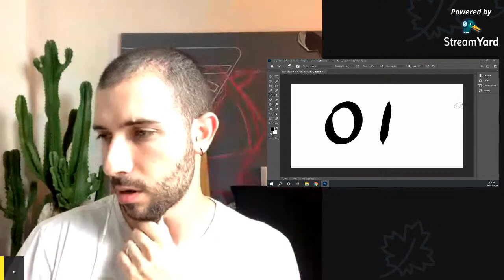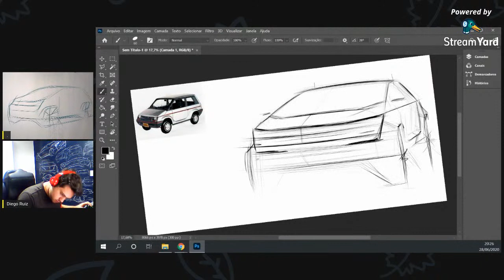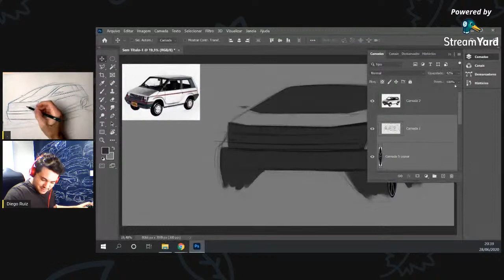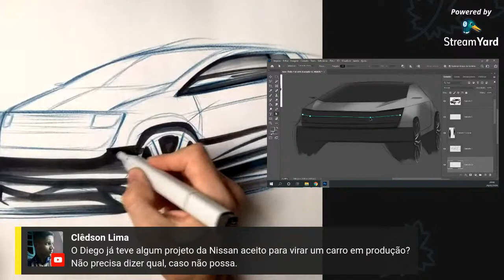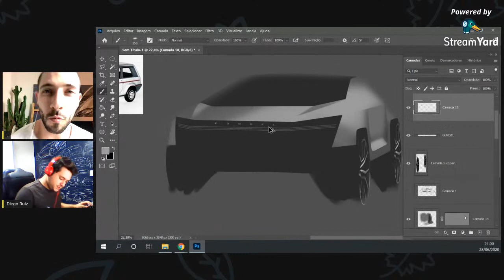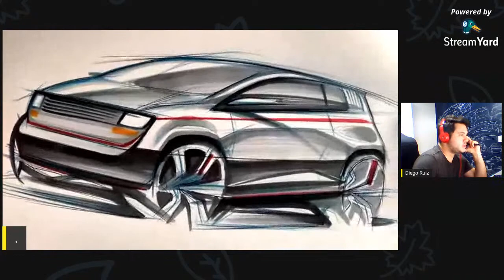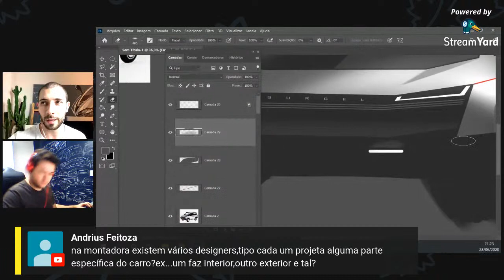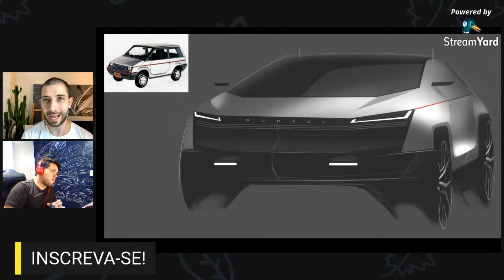Criando um carro ao vivo com Diego Ruiz, Designer automotivo da Nissan!